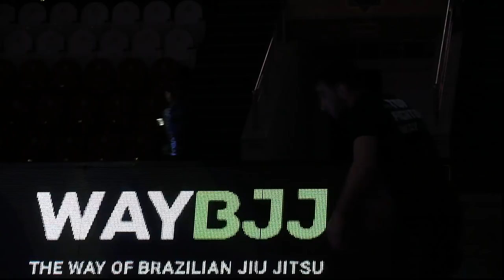WAYBJJ SUPER FIGHTS AMONG TOP BLUE BELTS 2019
Waybjj